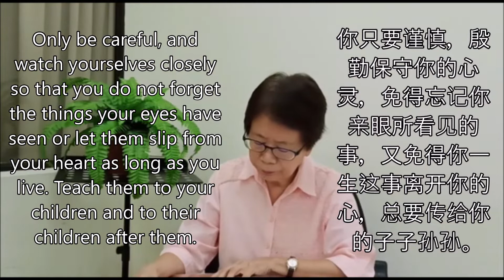22-07-2020 FAOG Ipoh Devotion 怡保神召会溯源堂灵修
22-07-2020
李丽娟牧师
Rev Joyce Lee